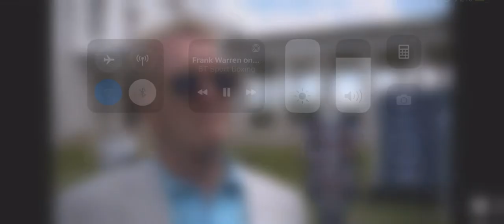What the fuck frank warren on